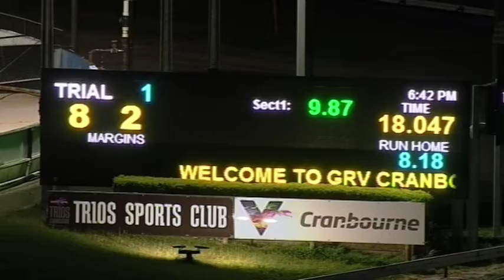CRN WED 30 SEP 20 ST1